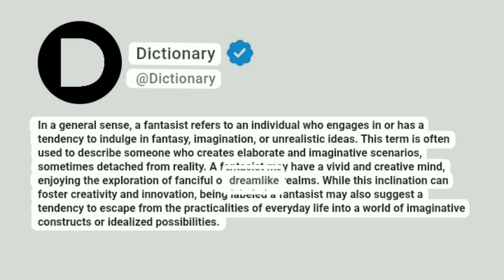Fantasist Meaning In English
In a general sense, a fantasist refers to an individual who engages in or has a tendency to indulge in fantasy, imagination, or unrealistic ideas. This term is often used to describe someone who creates elaborate and imaginative scenarios, sometimes detached from reality. A fantasist may have a vivid and creative mind, enjoying the exploration of fanciful or dreamlike realms. While this inclination can foster creativity and innovation, being labeled a fantasist may also suggest a tendency to escape from the practicalities of everyday life into a world of imaginative constructs or idealized possibilities.